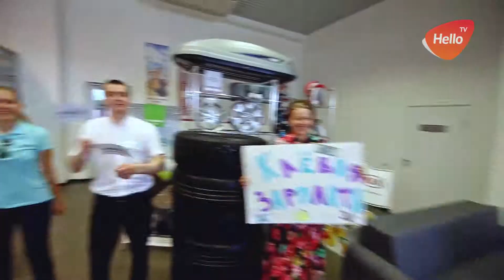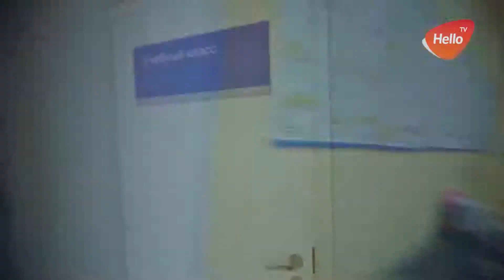Арконт Волгоград приглашает в команду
Крупная автомобильная компания приглашает в команду профессионалов!